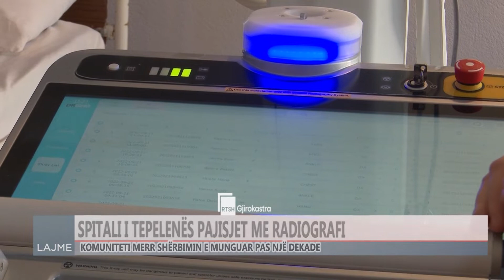SPITALI “PËRPARIM TEPELENA” PAJISET ME APARATURËN E RADIOGRAFISË